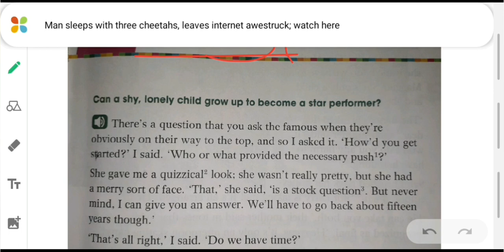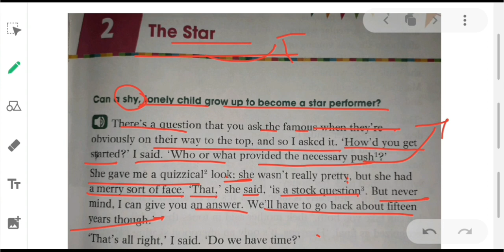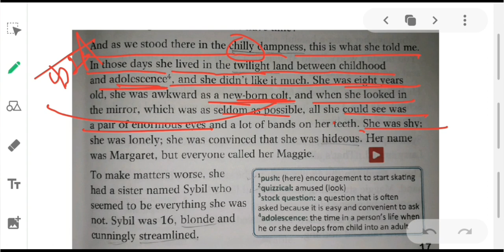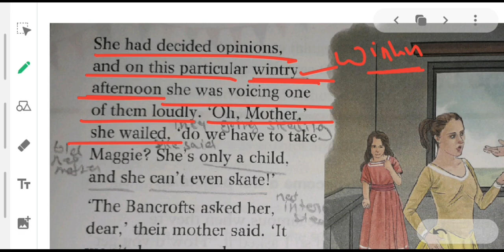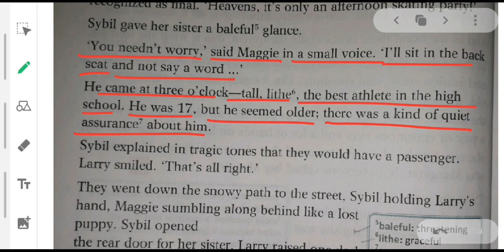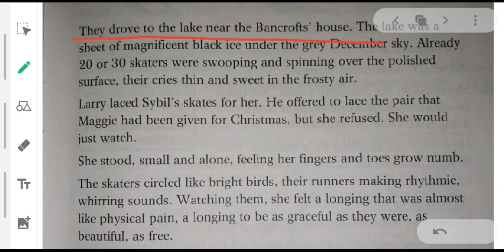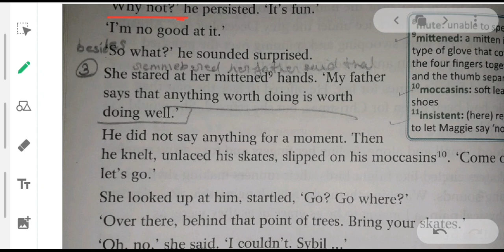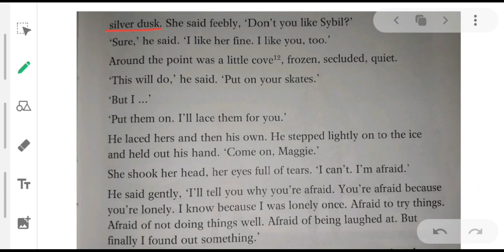The Star part 1 Class 8